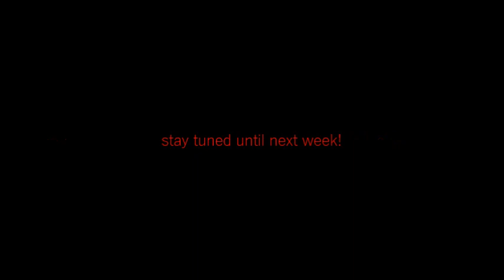snoop dogg "drop it like it's hot" // first video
sup

honestly our first music video took 3 hours to edit so it's trash but WELCOME TO OUR OFFISH YOUTUBE CHANNEL! we're so excited to have finally put this together & to share it with you guys! this probably won't go anywhere but hey yolo amirite

hannah ~ none (lol)
ashleigh ~ @ashleighosburn (Instagram)
                   @Ashleigh_osburn (twitter)
taylor ~ @taymackpattywack (Instagram)
               @tayylorrMackk (twitter)

stay dope, young thugs